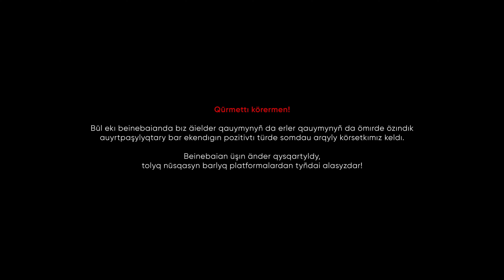QANAY - SUIE BEREMIN | UIALSHAGYM AI | OFFICIAL MUSIC VIDEO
REJISSER - YESSET JOLJANOV

EKINSHI REJISSER - YERBOL SERDALIYEV
QOYUSHY OPERATOR - OSER BERKISHEV

OPERATOR KÖMEKSHISI - NURBOLAT GUBAIDULLAYEV
MONTAJ - ASYLKHAN HAPUOV
FOCUS PULLER - MALIK IBN ANAS JUMAHANOV
GAFFER - SUNDET ZHAMANKULOV
ASSISTANT - ABYLAIKHAN BORIBEKULY
FILM BACKSTAGE - RAIYMBEK KAIROLLA
PHOTO BACKSTAGE - BEKZAT MAKSUTOV
REÑSHI - YESSET JOLJANOV
TITR DIZAINERI - MENDE HOBBY JOQ

RENTAL - KINOARENDA
MUA - DUISENBAEVA MADINA / ESIRKEP ARUZHAN
CAST - GAZIZ ERBOLAT / JANBOLAT NAİZABEKOV
ARTIST MENEJERI - MURATBEK DEMESSINOV

ÓNDIRIS - GIZZAT KALESSOV
ÁNI MEN SÓZ - NURBOLAT QANAYEV
MIX & MASTER - TUKEN BAYGALIYEV

EREKSHE RAKHMET -

DANCELLE STUDIO
MEDES DENTAL CLINIC
PYRAMID ARENA FITNESS